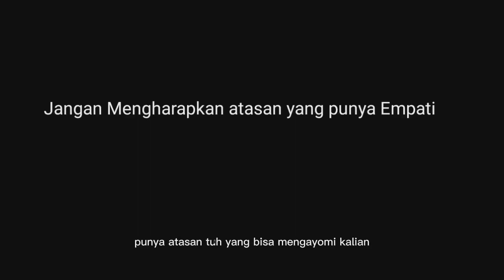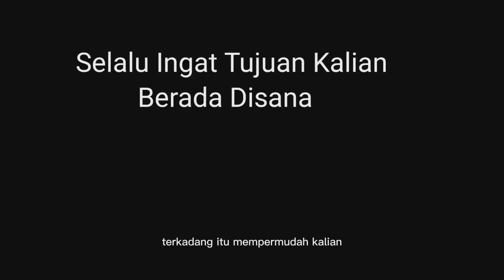Tips menghadapi Boss Narsistik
Bagaimana menyesuaikan diri dengan lingkungan kerja yang di pimpin oleh atasan NPD